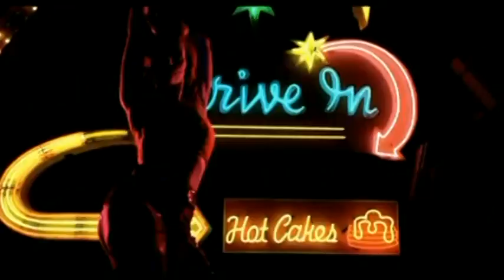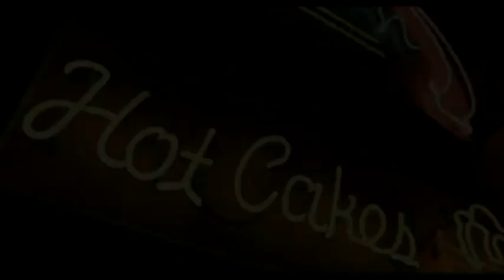Hip Hop Love - DJ McFLY (ft. Nothin' On You, Carry Out & more)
Get the download link for this track free, become a fan and stay updated with future DJ McFLY mashups:

Hip Hop Love - Mashup by DJ McFly (Jeff Jones)

Songs featured:

Nothing On You (Instrumental) - B.O.B.
Carry Out - Timbaland & Justin Timberlake
Bedrock - Young Money ft. Lil' Wayne
Replay - Iyaz
Say Something - Drake & Timbaland
Say Aah - Trey Songz
Ms. Officer - Lil' Wayne & Bobby Valentino
Ms. Jackson - Outkast
La La La - LMFAO
Knock You Down - Keri Hilson ft. Kanye West & Ne-Yo
Beautiful Girls - Sean Kingston
Bartender - T-Pain ft. Akon
Make Her Say - Kudi Cudi ft. Kanye West & Common
Forever - Chris Brown
Beautiful - Akon
Yeah - Usher ft. Ludacris & Lil' Jon